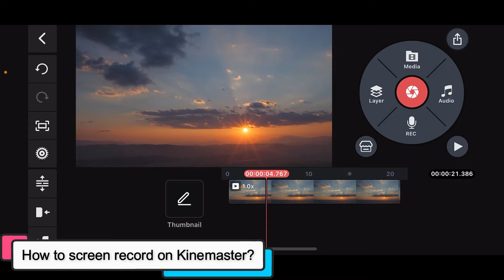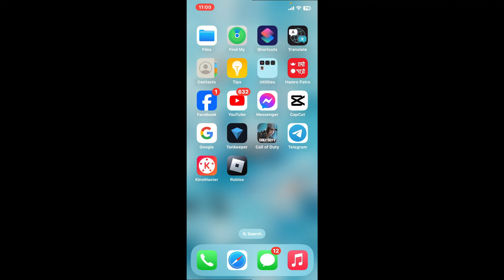How to Screen Record on Kinemaster 2024?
Want to learn how to screen record and edit your videos using KineMaster? In this video, I’ll guide you through the entire process, from recording your screen with a screen recording app to editing your footage in KineMaster like a pro. Whether you’re creating tutorials, gaming videos, or anything else, this guide will help you get started.